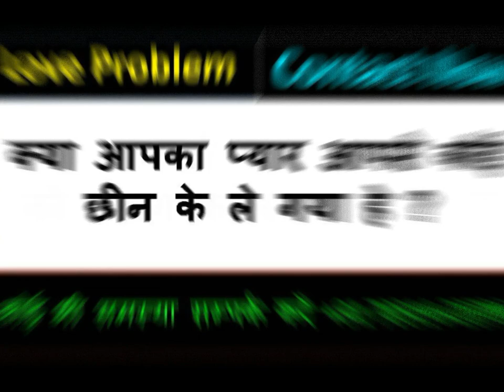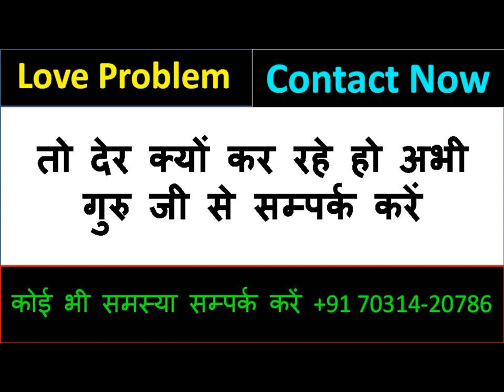नाभि का बाल जला दो कसम से प्यार फ़ोन करेगा